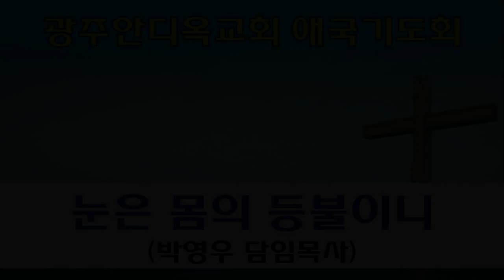2022.09.24. 눈은 몸의 등불이니 (박영우 담임목사) - 2시 애국기도회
본문: 마태복음6장19~33절
제목: 눈은 몸의 등불이니
설교: 박영우 담임목사

     1) 농협 영문명 : NONGHYUP
     2) 지점 영문명 : KUMHO WOONCHUN
     3) 지점 영문명 주소 : 131, Woonchun ro, Seo-gu, Gwangju, South of Korea
     4) 농협 SWIFT CODE : NACFKRSE
     5) 수취인 계좌번호 : 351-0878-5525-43
     6) 수취인 영문성명 : Gwangju antioch gyohoe

     1부: 오전 7시 20분
     2부: 오전 9시 00분
     3부: 오전 11시 10분
     4부(청년부): 오후 1시 25분
     5부(저녁): 오후 6시 50분

1. 민족 복음화와 복음통일되게 하소서
2. 예배가운데 성령의 임재와 불이 임하여 모든 성도들이 십자가 군병되게 하소서
3. 제2의 종교개혁이 이뤄지게 하소서
4. 전세계에 100만교회를 세우게 하소서